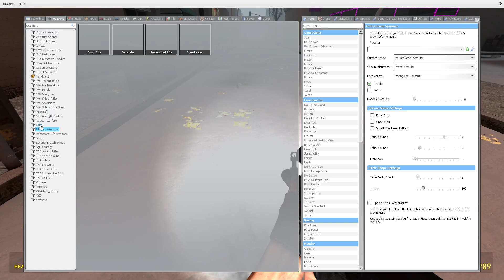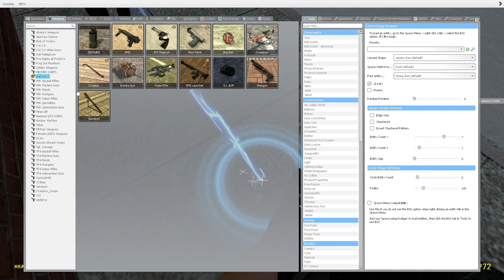Garry's Mod - Fighting For Our Lives In This Town.